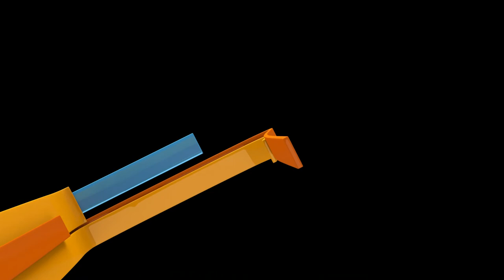La Otra Noticia: Cibertropas de desinformación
Según un estudio de la Universidad de Oxford, estamos ante la amenaza de que políticos y troles de internet utilicen plataformas de desinformación para afectar elecciones del 2022.